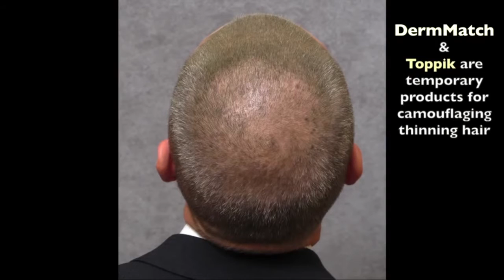SMP - Scalp Micropigmentation - Good Look Ink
Jason's story and experience at Good Look Ink, the worlds most trusted provider of SMP - scalp micropigmentation.